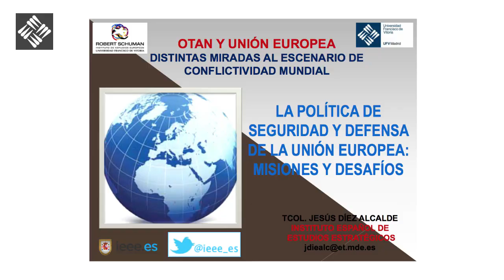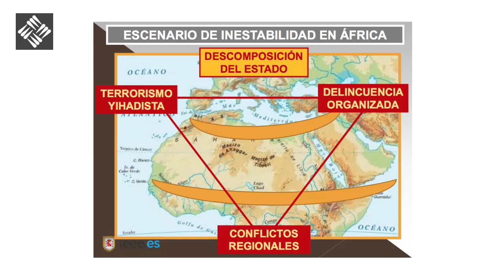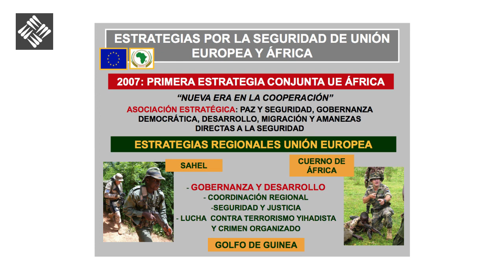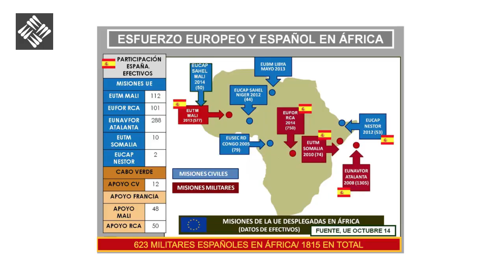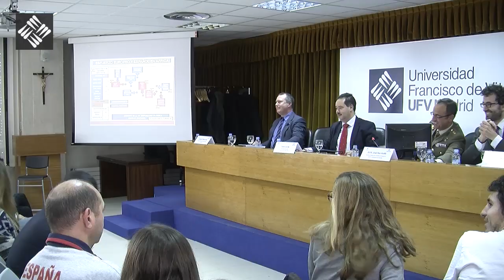"OTAN Y UE. Distintas miradas al escenario de conflictividad mundial - Mesa Redonda I